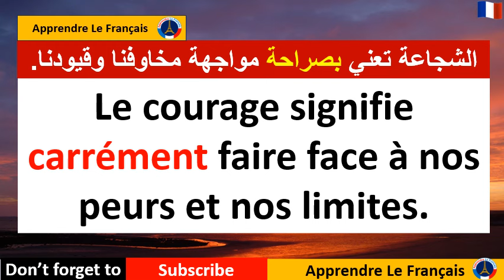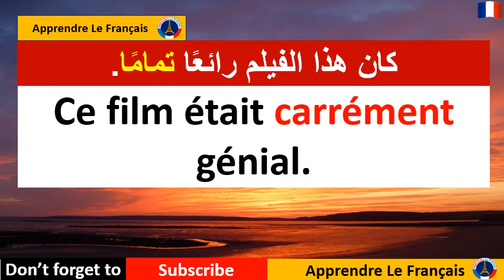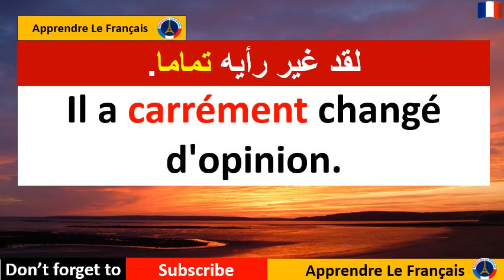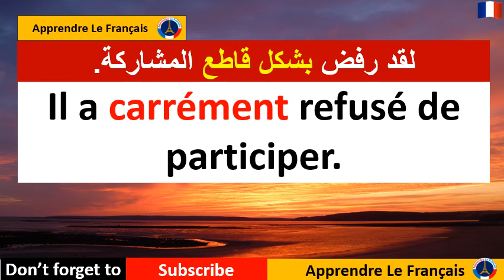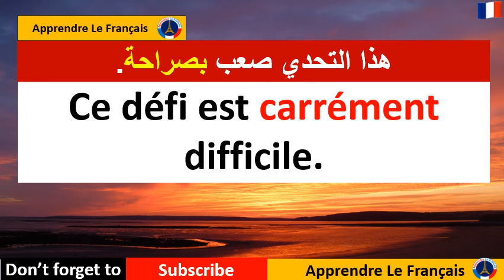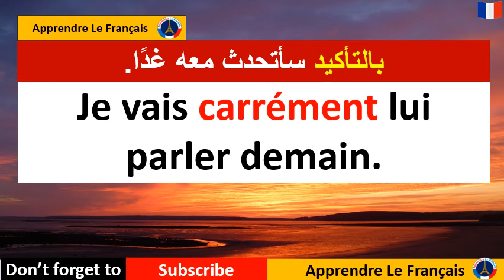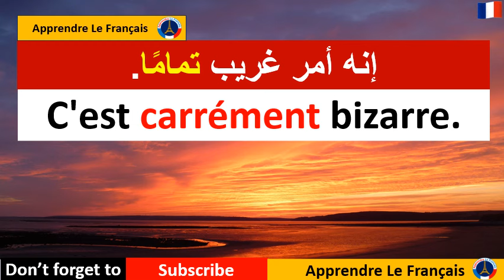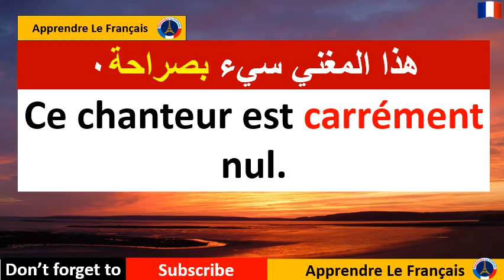Des phrases avec "Carrément" | جُمَلْ فرنسية مهمة سوف تحسن وتطور مستواك بأسرع وقت (26)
Le mot "carrement" est souvent utilisé pour exprimer un degré d'intensité ou d'affirmation. Il peut être considéré comme important dans la langue française car il ajoute de la nuance et de la force à une affirmation ou à une description. Par exemple, dire "c'est carrément incroyable" signifie que quelque chose est vraiment incroyable, avec un fort sentiment d'étonnement ou d'admiration.

En termes de communication, l'utilisation de mots comme "carrement" peut aider à renforcer le message et à transmettre l'émotion ou l'intensité désirée. Cela peut également ajouter de la couleur et du caractère à la langue parlée ou écrite.